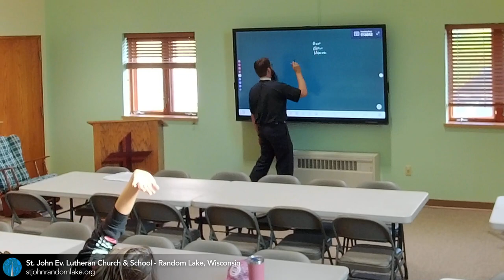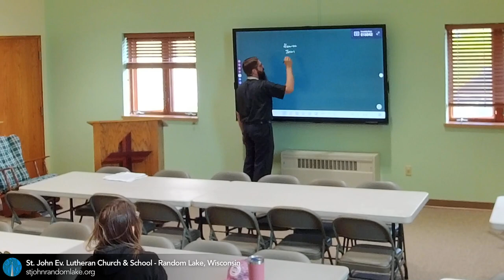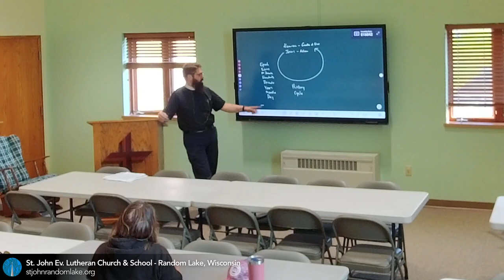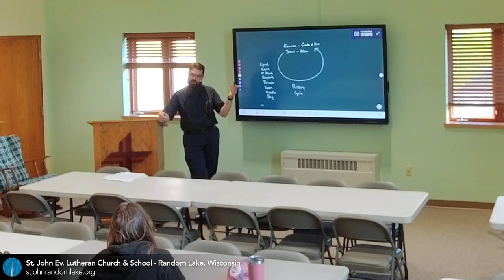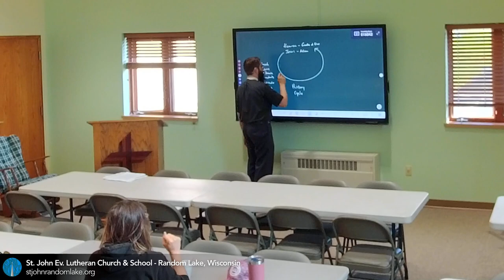Adult Catechumenate #11: Private Confession and Absolution — July 9, 2023